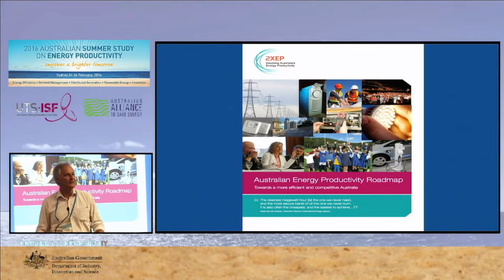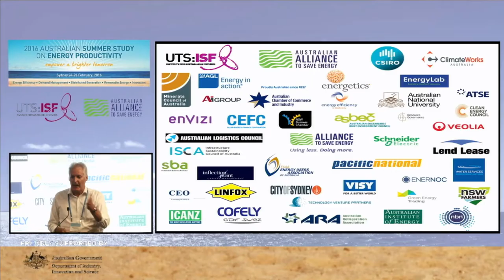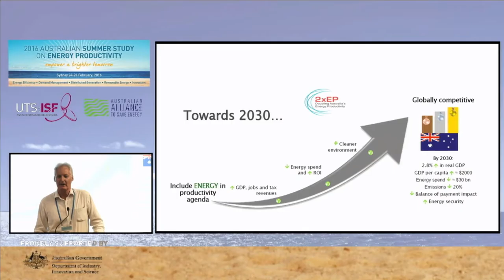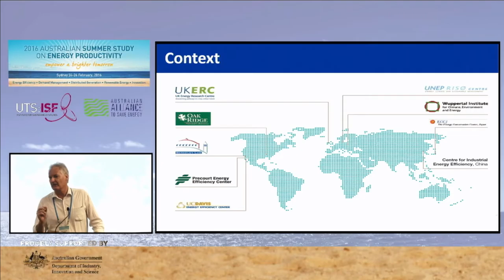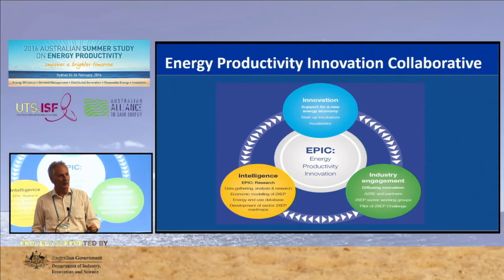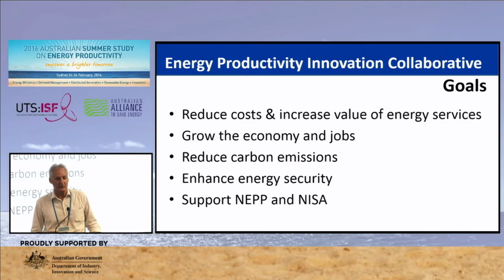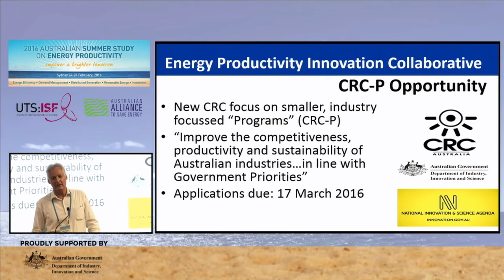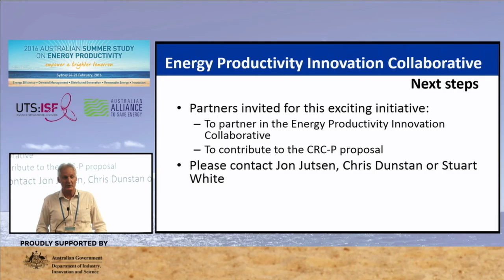Stuart White – The New Frontier: 2016 Summer Study on Energy Productivity